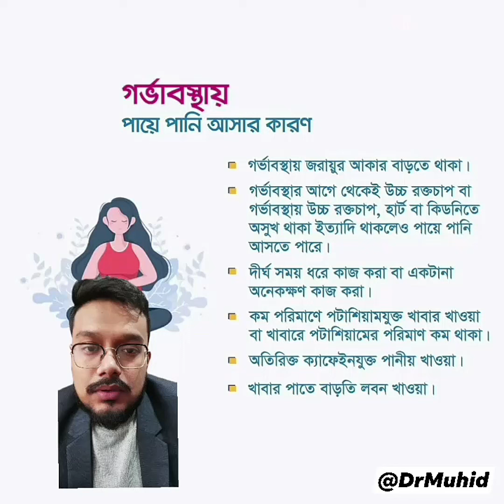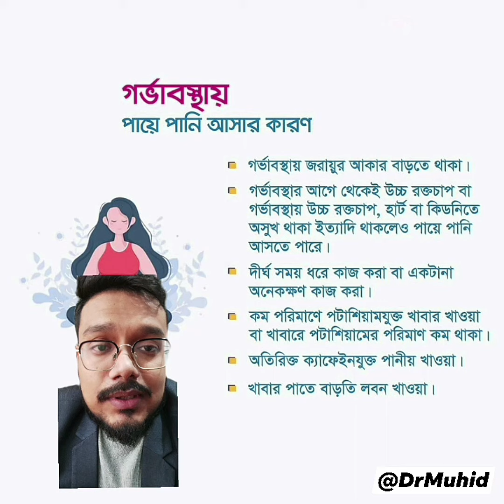গর্ভাবস্থায় পায়ে পানি আসার কারণ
These videos are created under the guidance of

Dr. Muhammad Muhidul Islam
MBBS, MPH (course),
Trained in COVID-19 Management;
Online Consultant, Diagnostic Point & Research Lab;
Ex-Scientific Officer, Bangladesh Diabetic Association COVID-19 Lab;
Fouding Director, Doctorry Digital Hospital.
BM&DC reg. A-114193.